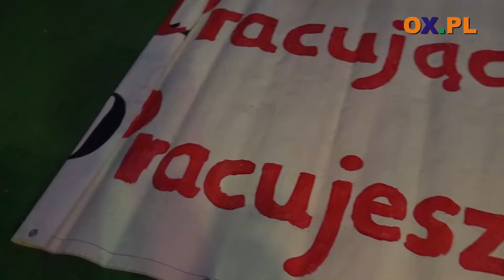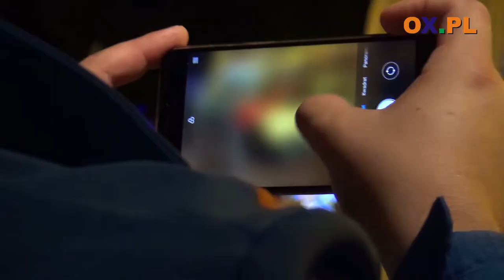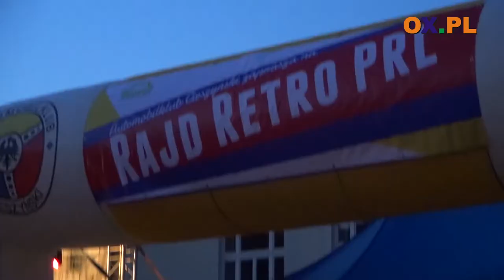Rajd Maluchów na placu Hoffa - Prywatka PRL w Wiśle 2018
Fiat 126p - Kultowy samochód PRL-u był jedną z atrakcji
┌ Rozwiń Opis

 wiślańskiej prywatki. Rajd Maluchów zainaugurował to wydarzenie. Impreza odbyła się w piątek (20.07) na placu Hoffa.